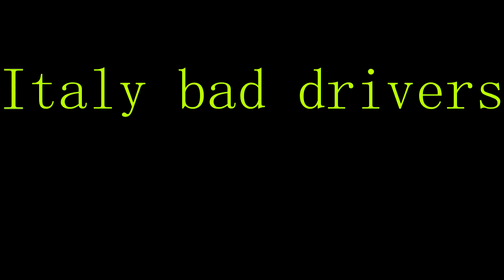Italy Bad Drivers #1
Attrezzatura:

-YI Dash Cam Ultra HD 1080p, 165 ° grandangolo, risoluzione; 1920 x 1080p 60 fps

LINK AMAZON

Editing:

-Avidemux 2.7
-Adobe Photoshop
-Filmora